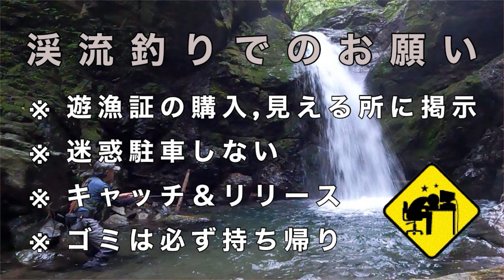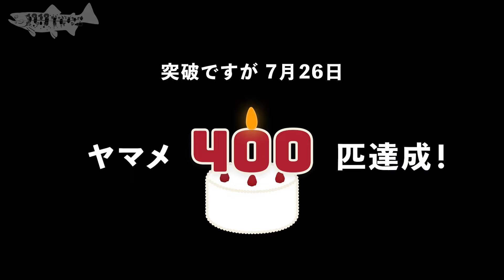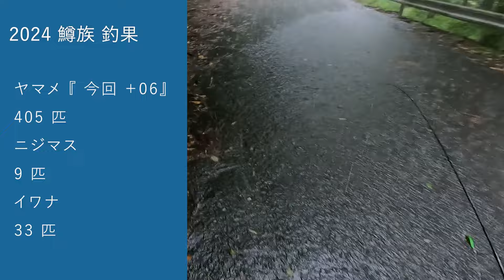【釣り】㊗️400匹 ゲリラ豪雨危機一髪 アブ地獄谷の大ヤマメ😆 大分県 2024 #46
今期😂1番アブに襲われましたww痒い😭この世に吸血生物て必要なんだろうか